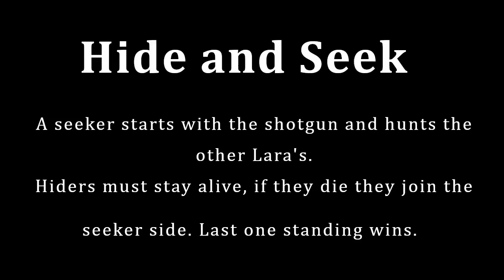Tomb Raider 2 Hide and Seek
Multiplayer hide and seek, with a bonus death run at the end.

Winners
Venice - QuietBatPerson
40 Fathoms - no idea
Barkhang Monastery - Critzb
The Deck - The Deck

Stream lagged at 23:38 so i cut out 5 seconds. The first Lara went off to the right

00:00 Venice
19:31 40 Fathoms
26:04 Barkhang Monastery
37:38 The Deck
50:05 Bonus